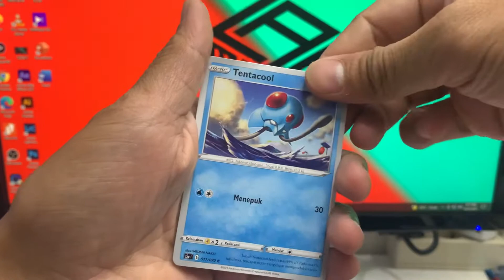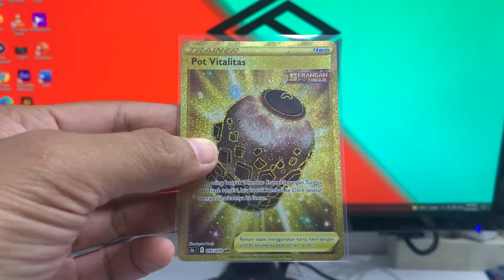MY FIRST GOLD CARD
Channel ini berisi video unboxing Pokemon atau game ataupun video random lainnya

ini adalah channel ku yg lain khusus untuk bermain game